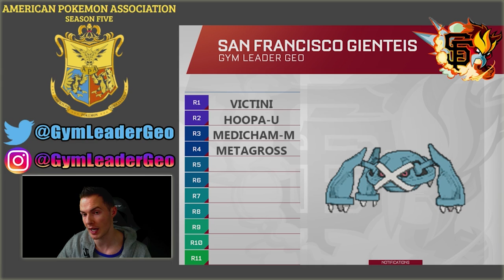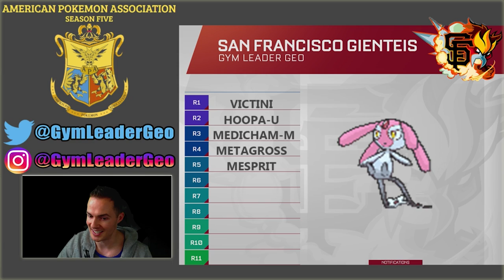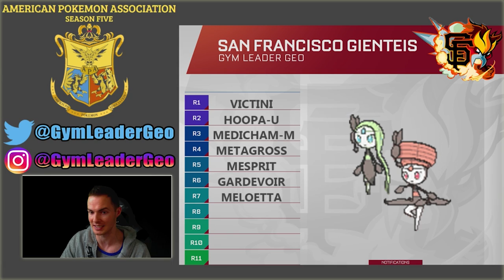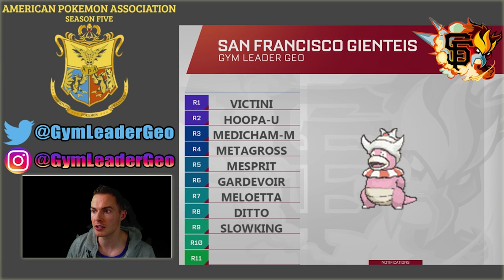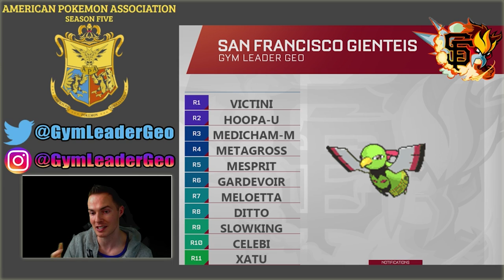APA Season 5 - San Francisco GiEnteis Draft Recap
I recorded this last week! That's why I don't have the very pretty slides that my fellow coaches have! x_x

GiEnteis T-Shirts!

Youtube.com/AudioPad:
            Take-Five - Breakaway